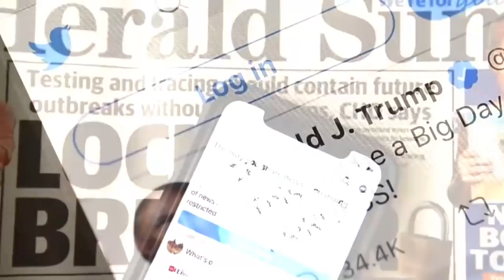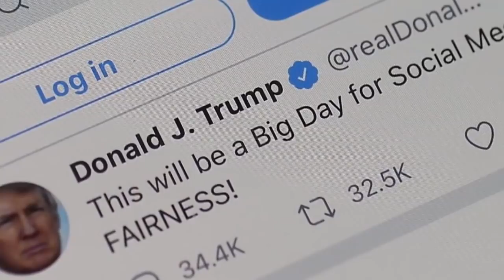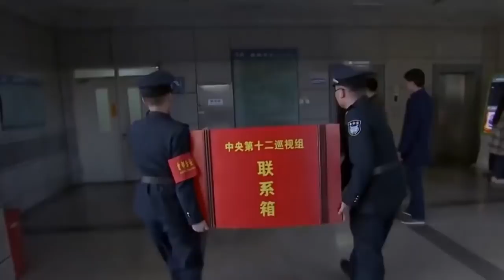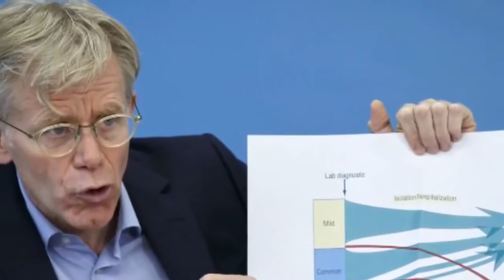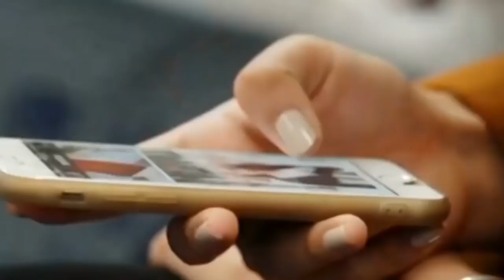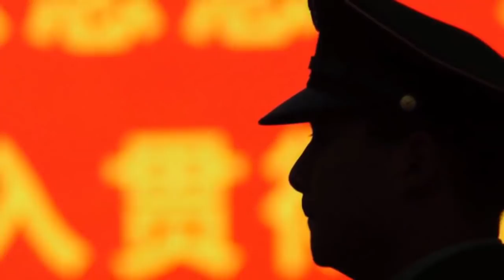NOTICIAS INTERNACIONALES Y DE ESTADOS UNIDOS HOY El regureso de Trump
NOTICIAS 22 DE FEBRERO  DEL 2021
EXTRA 22 DE FEBRERO  DEL 2021
Donald Trump 22 DE FEBRERO  DEL 2021
PRESIDENTE 22 DE FEBRERO  DEL 2021
INTERNACIONAL 22 DE FEBRERO  DEL 2021
CORONAVIRUS 22 DE FEBRERO  DEL 2021
ULTIMAS NOTICIAS 22 DE FEBRERO  DEL 2021
NOTICIAS EXTRA 22 DE FEBRERO  DEL 2021
COVID2021DE ENERO  DEL 2021
NOTICIAS HOY 22 DE FEBRERO  DEL 2021
ULTIMA HORA 22 DE FEBRERO  DEL 2021
FAMOSOS 22 DE FEBRERO  DEL 2021
FARANDULA 22 DE FEBRERO  DEL 2021 2:00